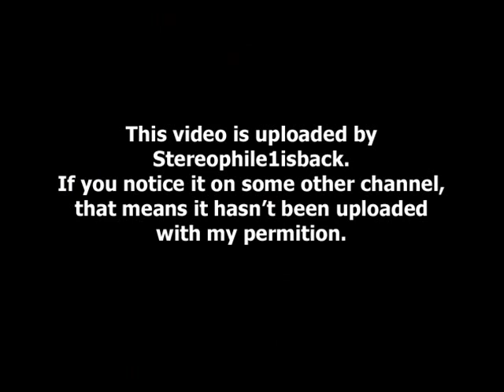Francis Rimbert - Women's Land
from " Double Face " (2005) **